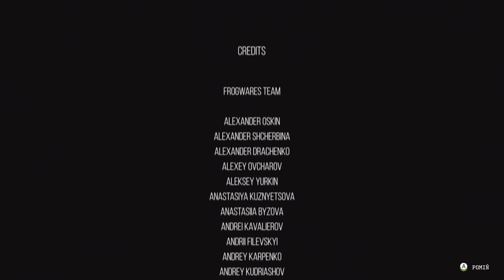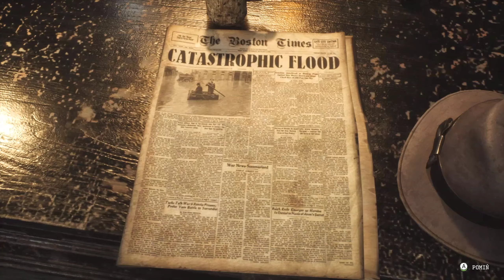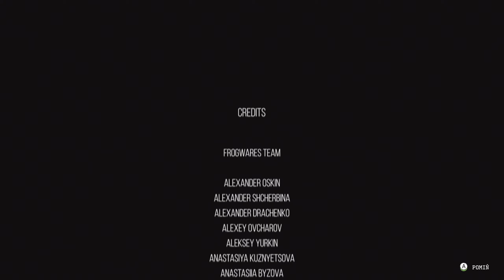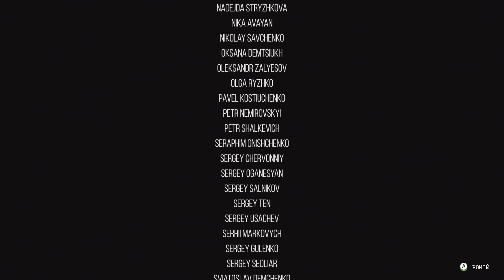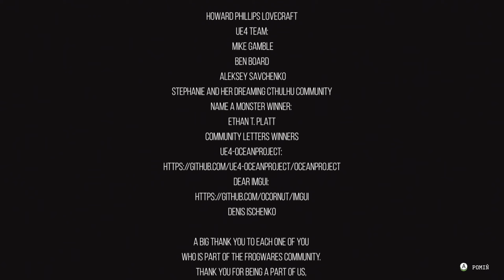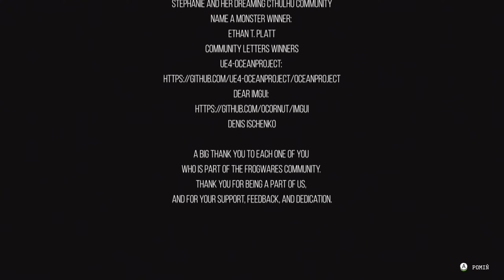The Sinking City PL 🐙 odc.29 (#29 Koniec) 🔎 Trzy zakończenia (100% gry) | Gameplay po polsku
O których nie wiem co myśleć. :P Z góry przepraszam, za małe nieogarnięcie podczas odcinka, ale przed wyjazdem wyszedł mały maraton bez snu, by nie czekać na finał do poniedziałku. ;)
Nazwa serii: Zagrajmy w The Sinking City PL
Gatunek: zagadki, fabuła, przygodówka
Premiera 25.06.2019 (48h wcześniejszy dostęp dla pre-orderów)
Producent: Frogwares
Wydawca: BigBen Interactive
Grafika: 1440p60 (Ultra)
Polska wersja / spolszczenie: napisy - tak / dubbing - nie
Wersja na YT: PC